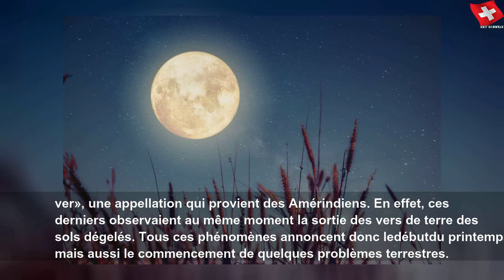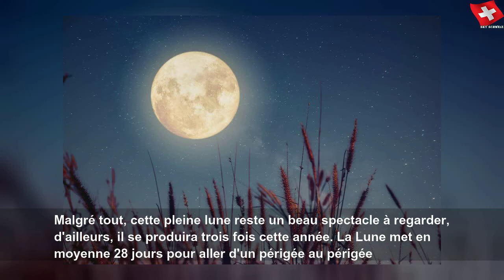La première super lune de l'année aura lieu le 9 mars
La première super lune de l'année aura lieu le 9 mars | Sky Suisse Lifestyle
La première super lune de l&#39;année aura lieu le 9 mars